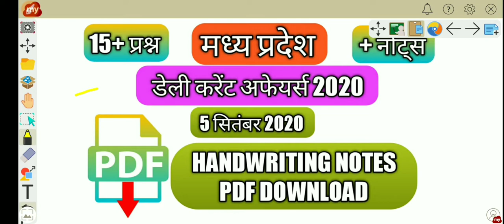5 sept 2020 mp current affairs । mp daily current affairs । mp currents affaire 2020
पीडीएफ link :-

5 sept 2020 mp current affairs । mp daily current affairs । mp currents affaire 2020
mp pulice current affairs